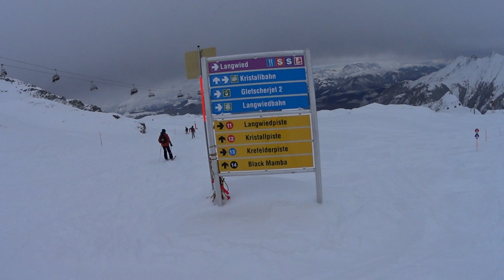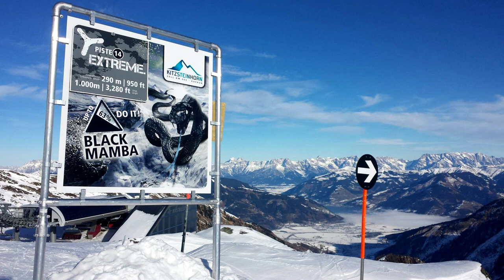Cz.3 Czarna Mamba - sławna czarna trasa narciarska, nachylenie 63% Kitzsteinhorn Kaprun Alpy Austria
Cześć,
Część trzecia relacji wideo z jazdy na nartach na stokach i trasach narciarskich w Kaprun w Alpach austriackich.
W tym filmie zobaczycie relację wideo z bardzo trudnej czarnej trasy narciarskiej Black Mamba (Czarna Mamba) o nachyleniu 63% przeznaczonej dla narciarzy umiejących już dobrze jeździć na nartach.
Obejrzycie rownież inne trasy narciarskie i stoki w ośrodku narciarskim Kitzsteinhorn Kaprun 3029m w Alpach, w znanym turystycznym i jednocześnie narciarskim kurorcie jakim jest alpejska miejscowość Kaprun w Austrii.

Doskonałe i długie trasy narciarskie, szerokie stoki o różnorodnym stopniu trudności są dostępne dla każdego narciarza. Na gorę wwiozą nas kolej gondolowa Panoramabahn, Gletscherjet 1,2,3,4,  3K K-onnection i Gipfelbahn oraz kolej krzesełkowa ( kanapowa) Langwiedbahn, Kristallbahn, Schmiedingerbahn, Sonnenkarbahn 1. Funkcjonuje tam również wyciąg orzczykowy Magnetköpfllift, Kitzlift 1, 2, Maurerlift, Schneehasenlift o raz wagonik Gletschershuttle.

W filmie zjadę trasa łatwą niebieską ( trasa narciarska nr 1 6 i 10) przeznaczoną dla poczatkujących adeptów jazdy na nartach, czerwoną  trasą  ( trasa narciarska nr 4c i 12) dla średniozaawansowanych narciarzy oraz wspomnianą już wyżej trasą czarną nr 14 dla zaawansowanych technicznie narciarzy o 63% kącie nachylenia Czarną Mambą (Black Mamba).
Oczywiście na stokach narciarskich Kitzsteinhorn tras jest więcej, łącznie z trasami czarnymi dla tych narciarzy najbardziej zaawansowanych i doskonale jeżdżących.

W GIPFELWELT na wysokości 3029m, ALPINCENTER na 2450m, LANGWIED na 1976m i GLETSCHERJET na 911m mamy restauracje, bary, czasem miejsca noclegowe i hotele oraz wiele innych atrakcji.

Pytaliście wiele razy na jakiej marki sprzęcie narciarskim aktualnie jeżdżę, więc ogólnie napiszę bez podawania konkretnego modelu, bo dobór zależy już od samego narciarza, jego preferencji i umiejętności, rodzaju jazdy na nartach itd.
Mój sprzęt aktualnie to:
Narty Head, buty Salomon, wiązania Head, kijki Atomic, kask i gogle Carrera.

Życzę wszystkim miłej i bezpiecznej jazdy na nartach, do zobaczenia gdzieś na stoku. Pozdrawiam raz jeszcze. :)

Pozostałe filmy z mojego kanału  @nielezymy  są w playlistach :

Jazda na nartach zimą, narciarstwo, narty, ośrodki i trasy narciarskie które odwiedziliśmy i które komentowałem zobaczycie tu:

Oczywiście na moim kanale Nie Leżymy i playliście są również dostępne filmy z naszego kamperowania, karawaningu i podróży, które już zrobiliśmy naszym kampervanem.
Caravaning i Jumper Camper to nasza pasja.